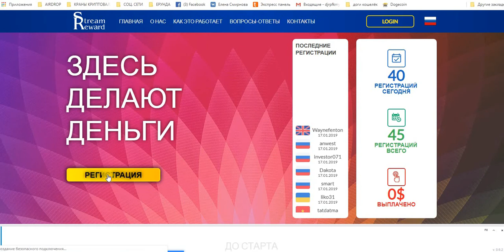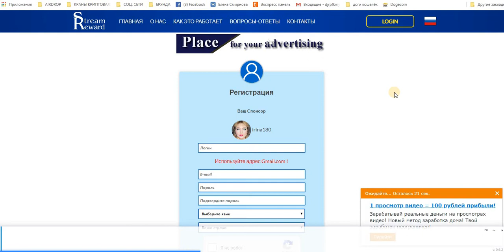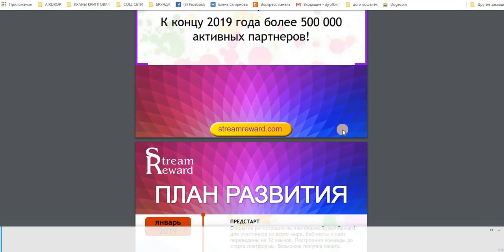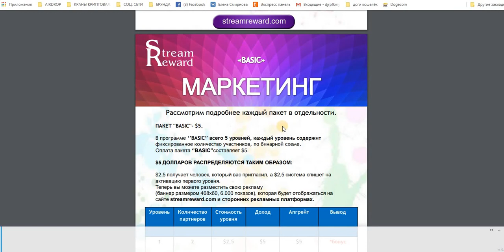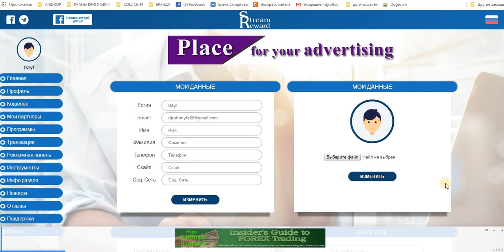Пред Старт StreamReward Новой рекламной площадки с бинаром!